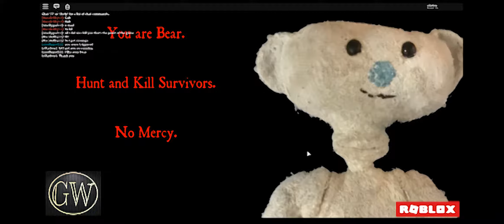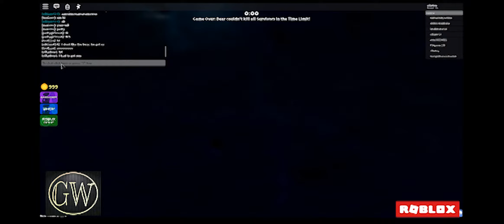Roblox The Bear Factor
Hi everyone, I hope you are all doing awesome today, tonight =) . I uploaded another video for you all to watch, if you like =) . please remember we are new to this. we'll get it soon enough. thank you again, please I hate to ask, subscribe, if you like please like. =) enjoy your stay.